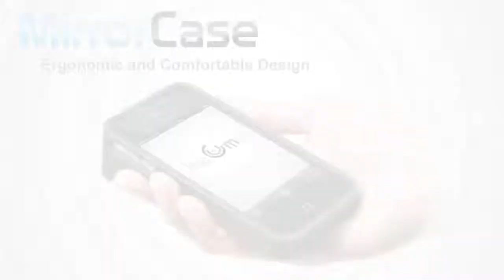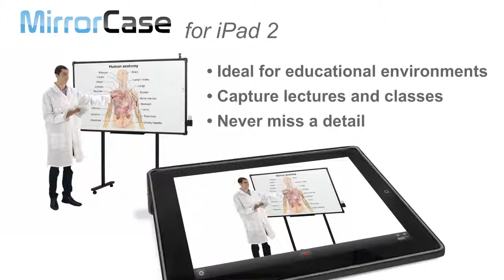Introducing the Mirror Case for iPhone 4 4S and iPad 2! شرح استخدام ال mirrorcase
MirrorCase for iPad is the only multifunctional iPad case and app that allows you to take
photos and videos from a horizontal more natural position. Fabricated using a plastic
injection mold process, MirrorCase for iPad provides a sturdy shell with a comfortable
soft touch finish that protects your iPad while adding function.